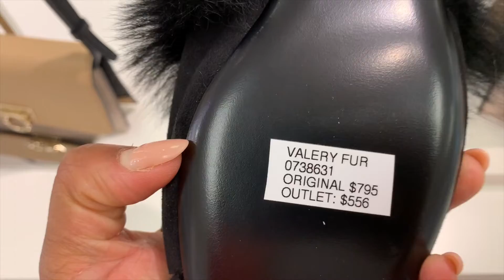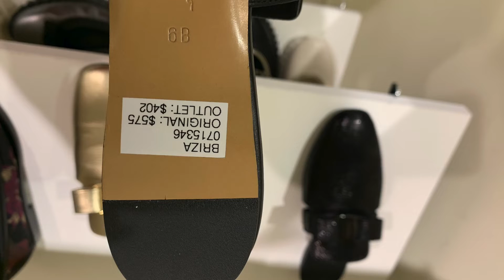Salvatore Ferragamo Outlet | Shopping Vlog | Fall 2021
Come shopping with me at Salvatore Ferragamo Outlet.

Shanycole

Peloton Leaderboard name is SHANYCOLE.

Subject to the Referral Program Terms, Rakuten will pay you a $20 Referral Bonus through your Rakuten account for each Qualified Referral.

Give your friends $25 off on their first order and get $25 for each successful referral.

Get $75 off an order of $395+ when they make their first purchase.

Give your friends $20 off on their first order of $100+ and get $20 for each successful referral.

Earn 500 Honey Gold when you invite friends to join Honey. Rack up the rewards and redeem 1,000 Gold for a $10 gift card.